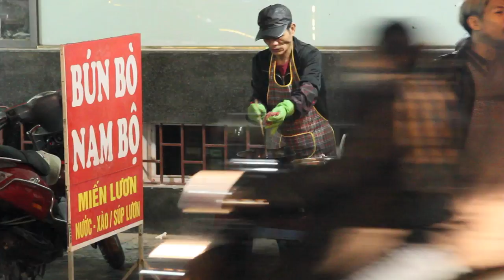Vietnam - Vítejte v Hanoji - PeFu&Lukyson [VLOG]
Máme za sebou první den v Hanoji. Nejvíce nás lákalo jídlo... Ochutnali jsme klasiky známé i v ČR - závitky, Pho, Bun Bo Nam Bo i pívo.